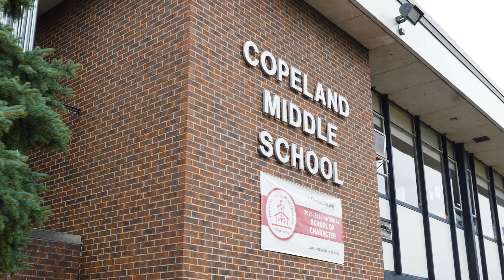Copeland - Building Community Brick by Brick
Learn more about how Copeland Middle School embraces community values!